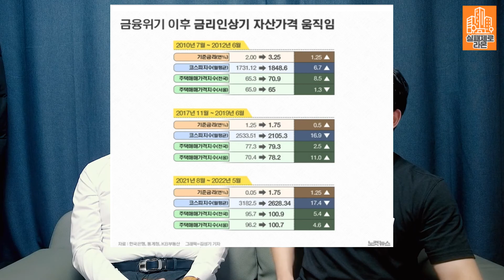충격과 공포의 금리인상을 태평하게 바라보는 300억대 자산가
장마철 수십 채의 썩다리 누수전쟁을 마치고 돌아온
라온의 2022년 부동산 시장 전망

600여명의 구독자를 위한 쉽고 투명한 부동산 이야기

무료 가격분석 요청 언제나 환영합니다.

-time stamp
00:00 누수와의 전쟁
01:17 2022년 부동산 시장
04:03 지금 사도 되는 이유
08:14 금리가 계속올라가면?
12:57 주식시장 커플링?
15:10 부동산 잘하는 비법